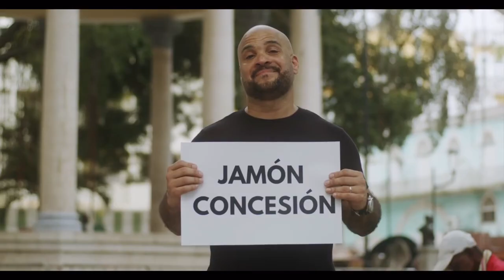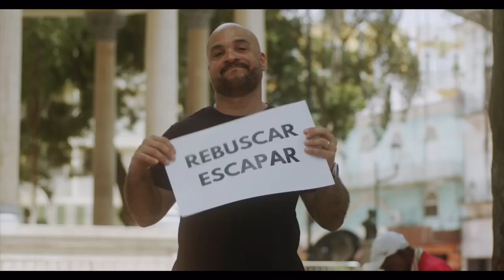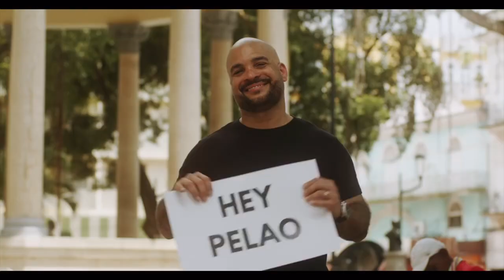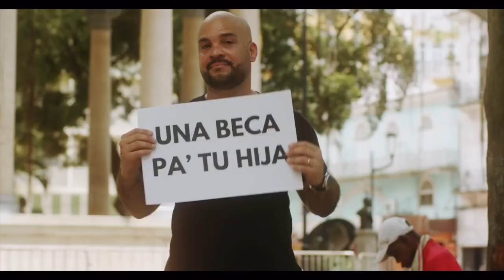26 de octubre de 2023